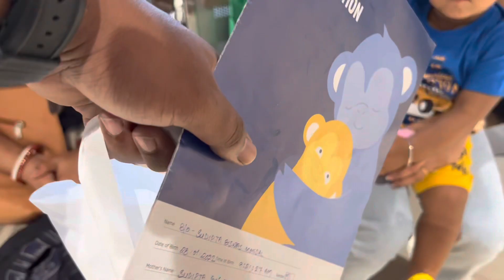Vaccine day 💉🤱/This time he cried a lot